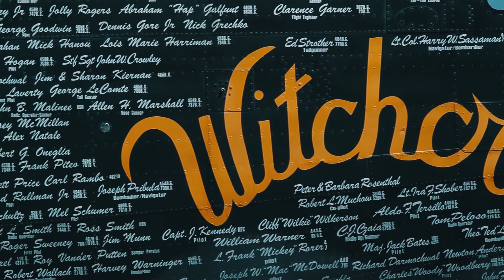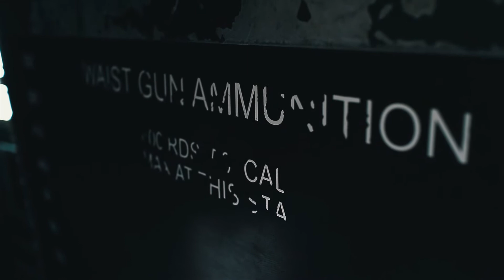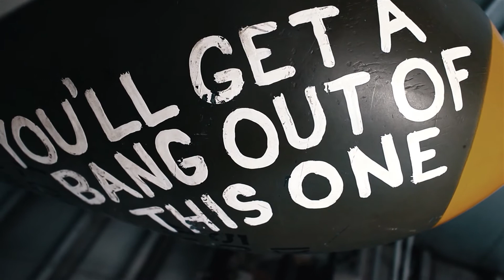theCITY EP58 State Representative Drew Darby